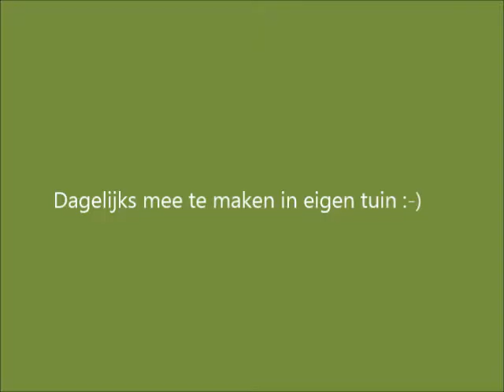wildcamera specht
Grote Bonte Specht op de wildcamera.